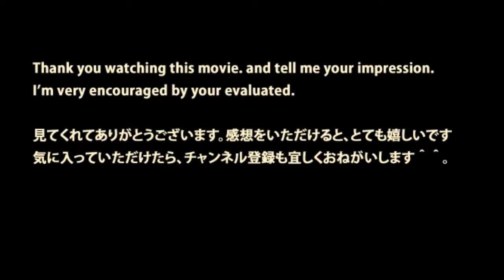JR-EAST Shinkansen Channel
E3系は、コンパクトなノーズが特徴の新幹線です。とてもベーシックな外観ですが、どこか気品が漂う新幹線で大好きです。上野駅や東京駅で撮影.

These are movies of Shinkansen of JR EAST. I shot them at Tokyo-station and Ueno-station. These Shinkansen of JR-EAST are very colorful. I like these .

A mix of E2 E3 and E4 JR East shinkansen sets on Hayate, Yamabiko, Komachi and Tsubasa services passing Oyama in excess of 200 km/h. Check the .